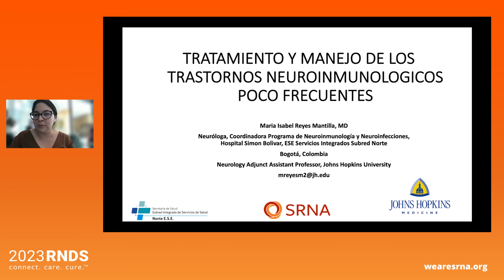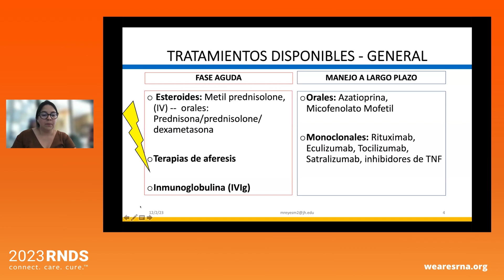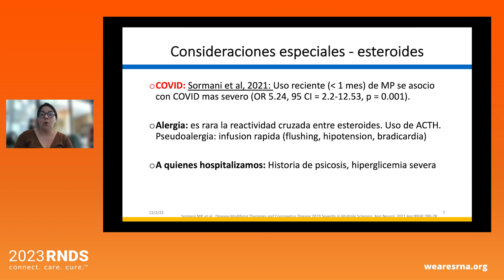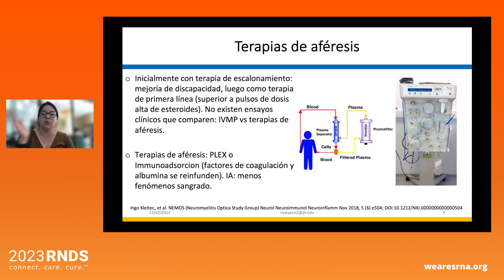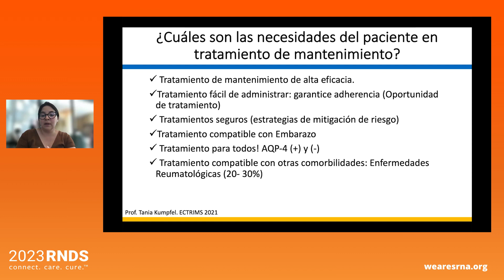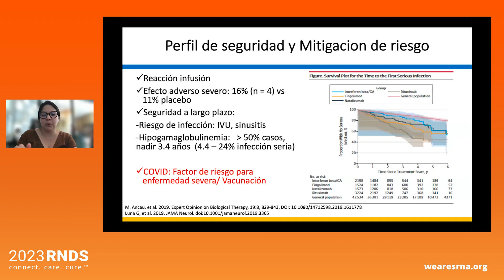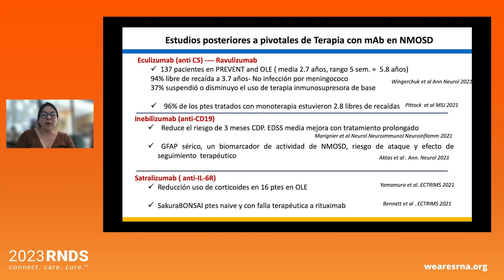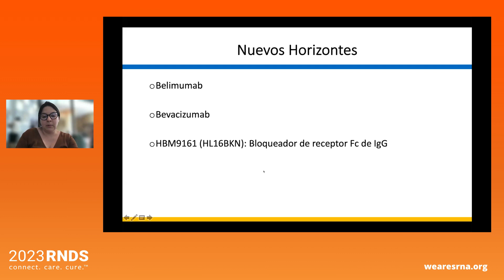2023 RNDS en Español | Tratamiento y manejo de los trastornos neuroinmunológicos poco frecuentes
La Dra. Maria Isabel Reyes-Mantilla presentó un resumen de los tratamientos y el manejo de trastornos neuroinmunológicos poco frecuentes, destacando la importancia de individualizar el tratamiento según el fenotipo de la enfermedad y proporcionando información detallada sobre medicamentos junto con consideraciones sobre seguridad, eficacia, riesgos, y oportunidades de tratamiento.
Trastornos Neuroinmunológicos Poco Frecuentes Simposio en Español 2023
Maria Isabel Reyes-Mantilla, MD of Hospital Simón Bolívar, Colombia